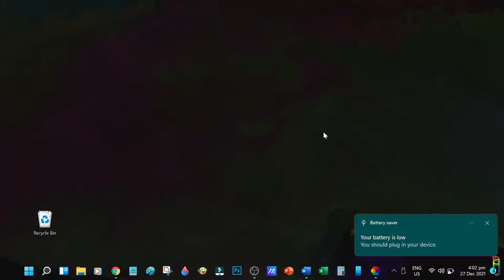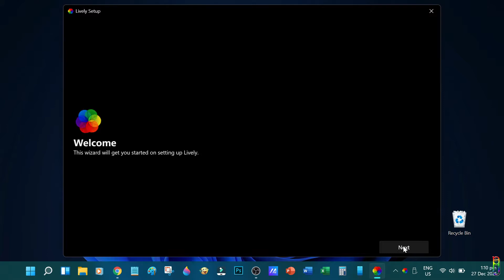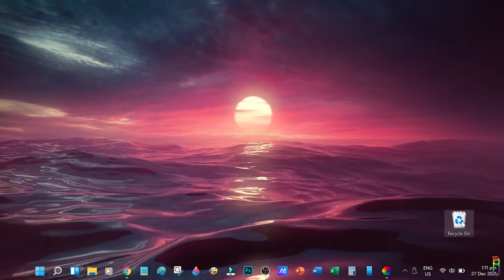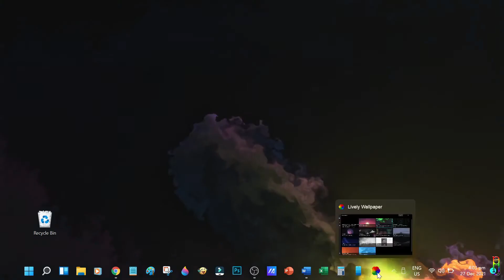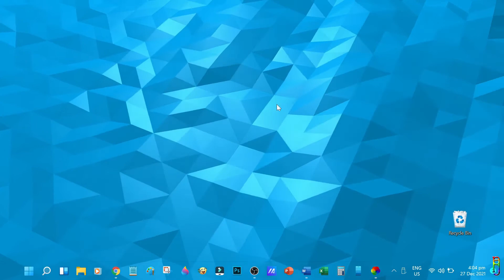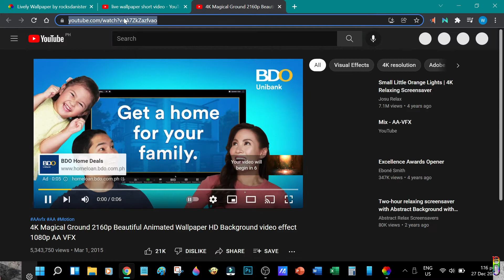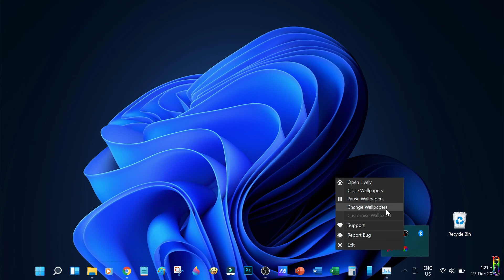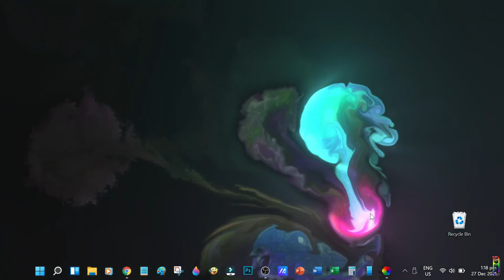Interactive Live Wallpapers for Windows – FREE & AWESOME | Lively